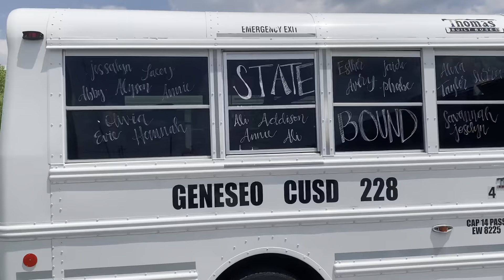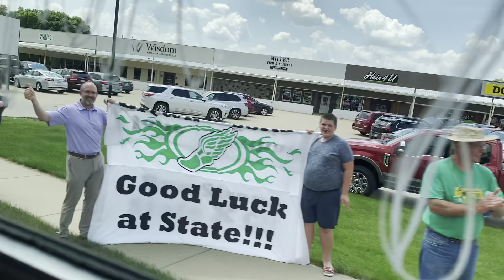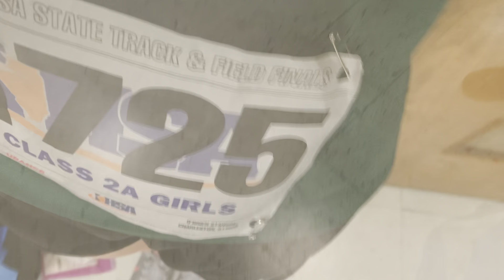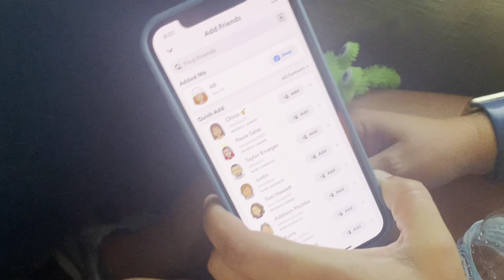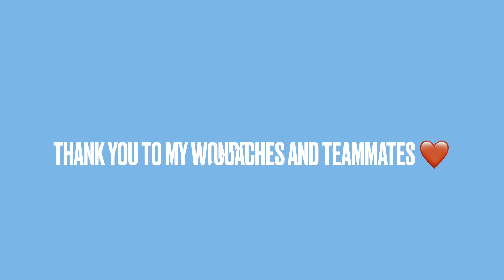State Track Meet